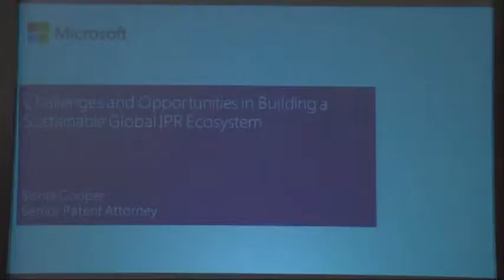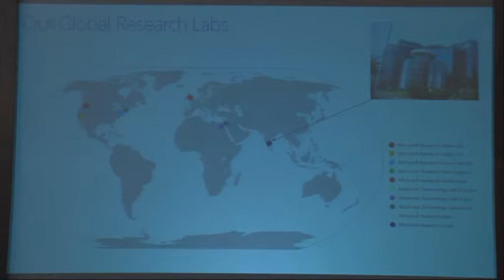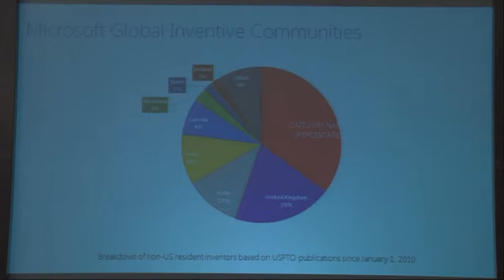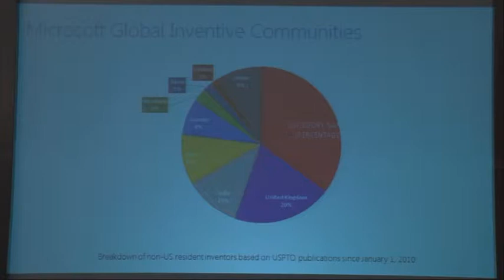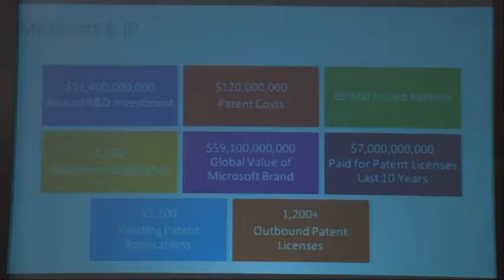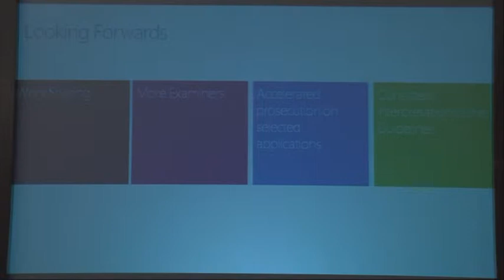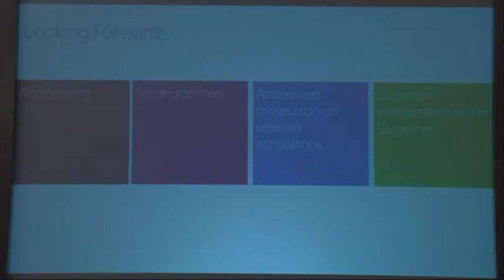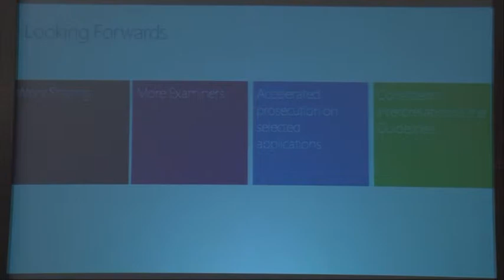India-Europe Conference on Building a sustainable IPR-ICT Ecosystem : Disc-2 : Part-4